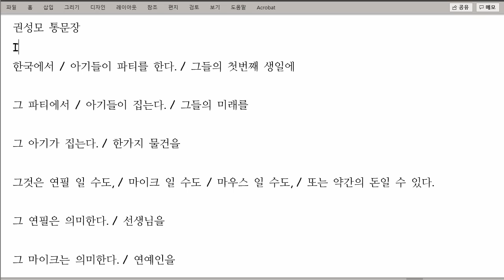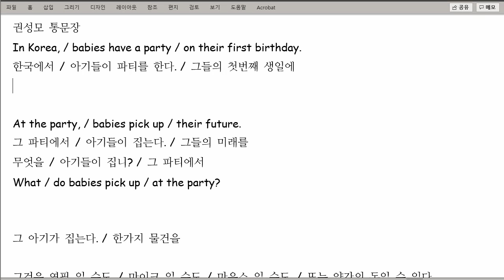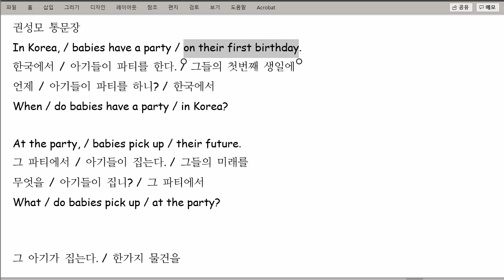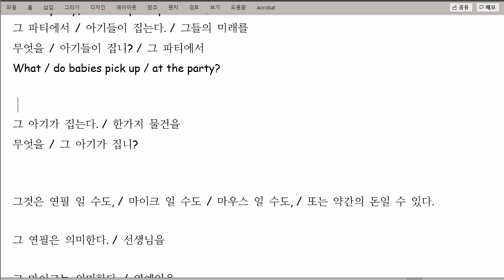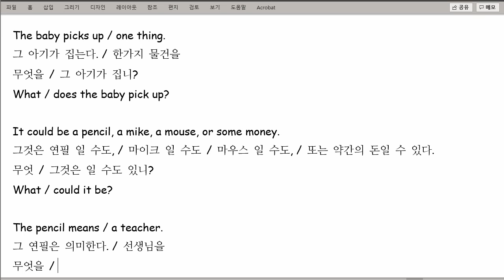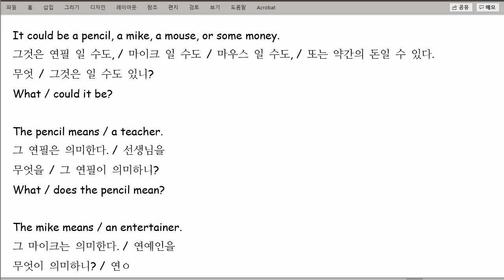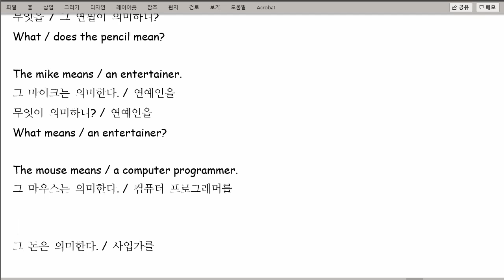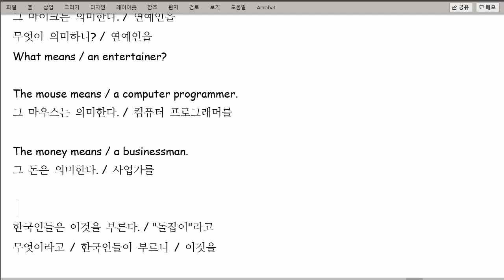권성모 2021 07 21 통문장 말하기 성취도 80 쓰기 성취도 75